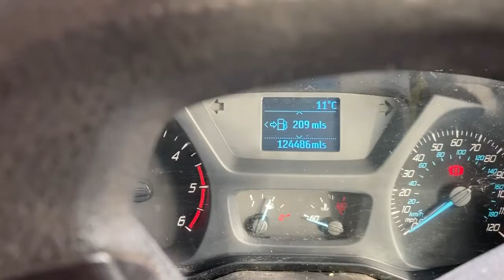TEST DRIVE DEMONSTRATION VIDEO Regular auctions of plant and machinery